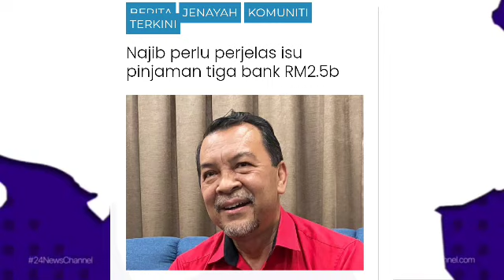GEMPAR !! NAJIB DAN ZAFRUL PERLU PERJELAS ISU DUIT NEGARA YANG HILANG ??